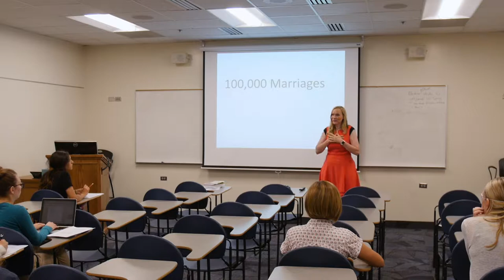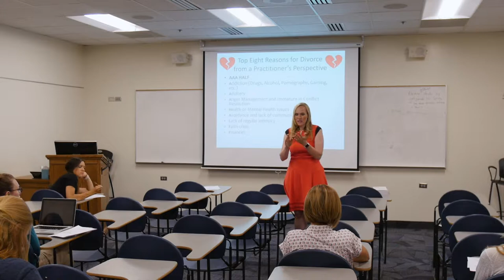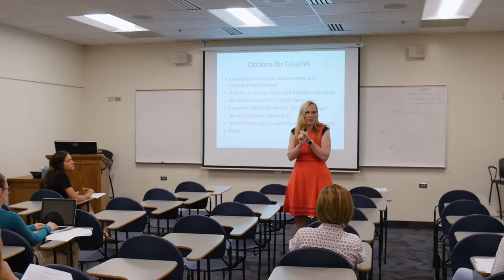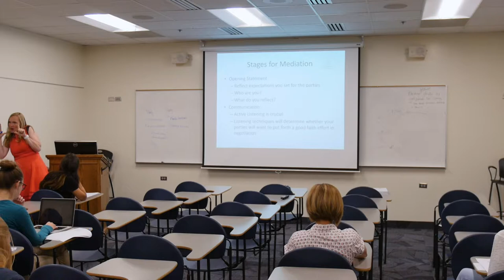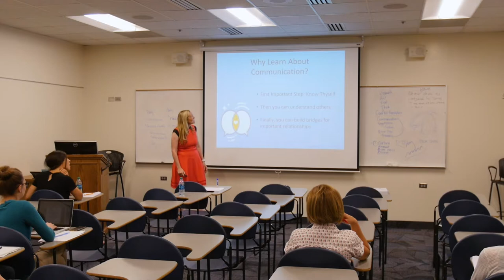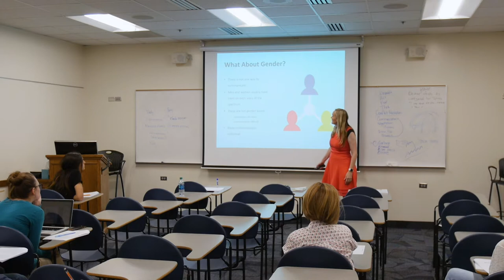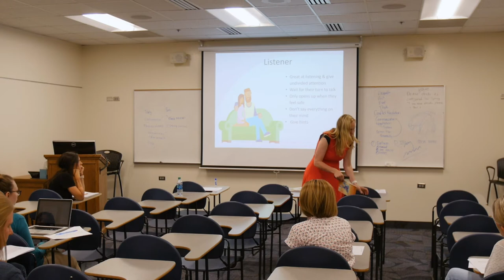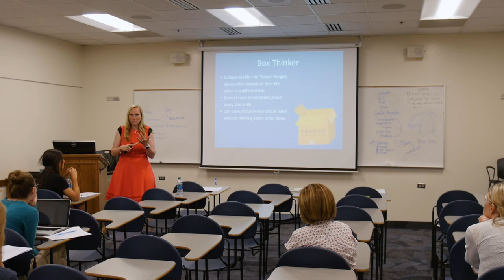Marital Mediation - Tamara A. Fackrell, J.D. Ph.D.